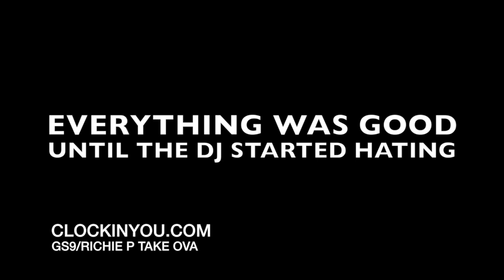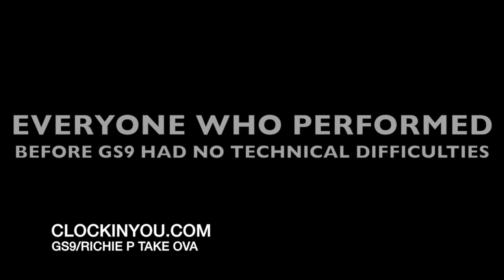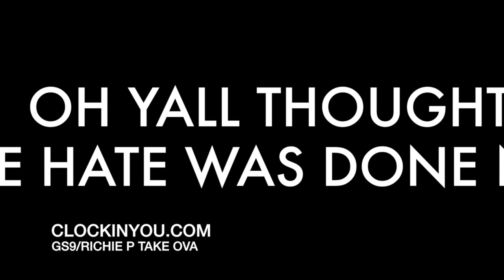GS9 TAKE OVA RICHIE P EDITION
A day with the shmurda Richie P of GS9.